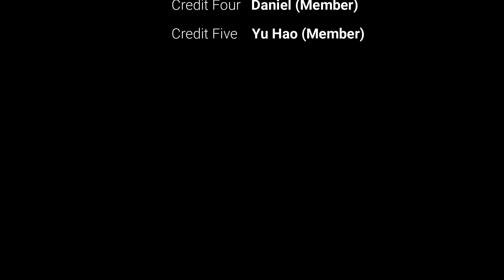My Weiqi Experience Part 1 | Vlog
It's been a while and I'm finally back with a new video!

⚫️⚪️ In the past few months,
I joined SIM Weiqi Club because I wanted to challenge myself to learn something new and go out there to meet new people. This video shows snippets of my Weiqi experience at SIM Weiqi Club.

✨ Note that the people featured in this video are Weiqi beginners. ✨

⏳Timestamps:
00:00 YT Intro
00:10 Beginning / Start Of Weiqi Game
00:31 Some Ds - "Dissing" & Discussion
02:13 Getting To Know Each Other
03:27 Counting Points In Weiqi Board Game
05:18 Outro

⚫️⚪️ Brief introduction to Weiqi (Wikipedia):
Weiqi, alternatively called Go, is an abstract strategy board game for 2 players in which the aim is to surround more territory than the opponent. The game was invented in China more than 2,500 years ago and is believed to be the oldest board game continuously played to the present day.